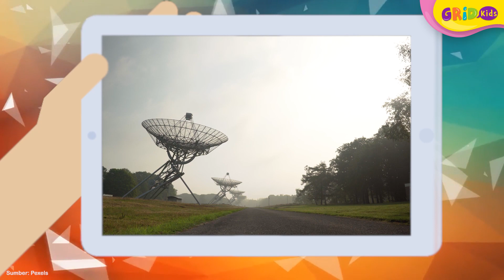Viral! Bumi Berputar Lebih Cepat, Membuat Hari Terasa Lebih Cepat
Pada 2020, para ilmuan mendapat penemuan yang mengejutkan. Ternyata Bumi yang kita tinggali ini berputar lebih cepat yang membuat hari lebih pendek. Perputaran Bumi ini lebih cepat dari apapun dalam 50 tahun terakhir.

GRIDSKIDS ARE ALL ABOUT FUN!

Produser: Lucia Triundari
Editor: Sigit Purnomo, Karto Mandiro
Assisten Editor: Glent Bonefasio
Script Writer: Angela Ribka S.
Creative Art : Dyta Salsabila, Akmal Nadhif Predika